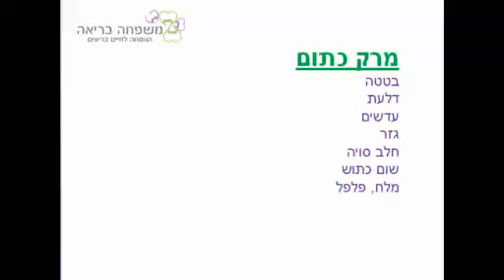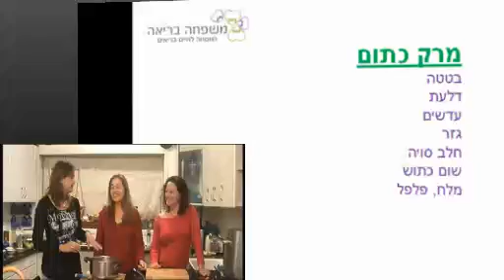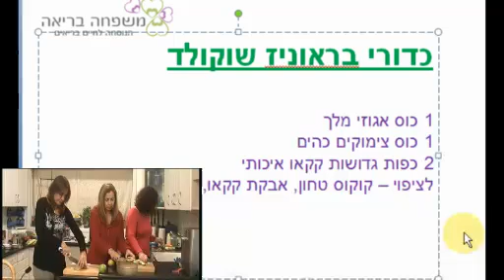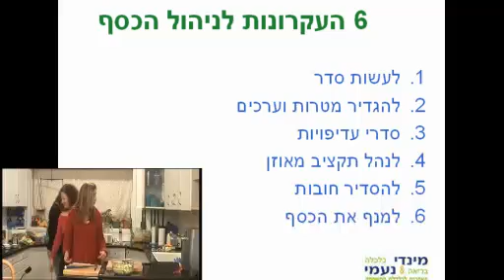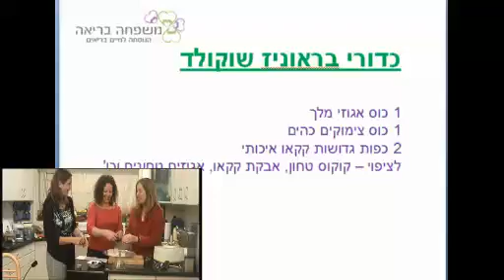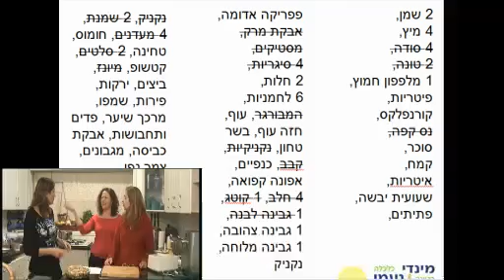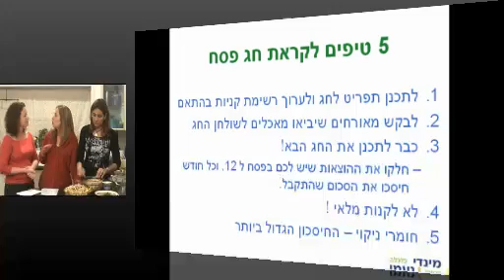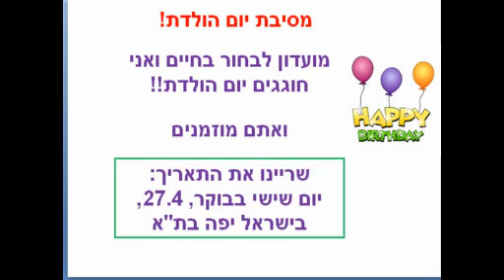מינדי ונעמי במטבח של איילת